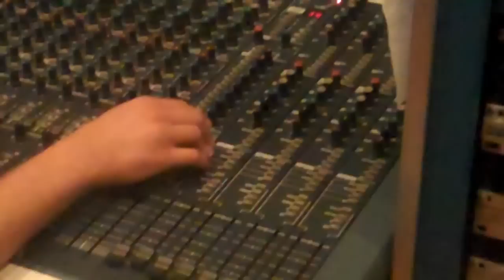Skooda Chose Working on New Makaveli EP @ Miller Street Studios